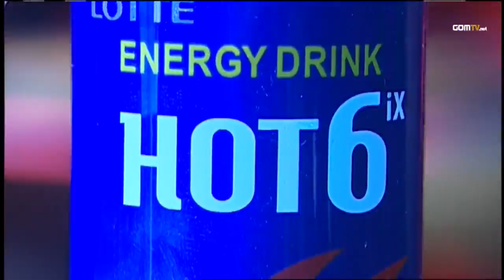2012 GSL Season 1 - StarCraft 2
The 2012 GSL tour returned with its further improved format to bring you even more matches, a longer season and a more meaningful conclusion.

Especially looked forward to our international contenders competing for a top spot in the GSL!

Original aired from December 19th, 2011 until March 3rd, 2012.